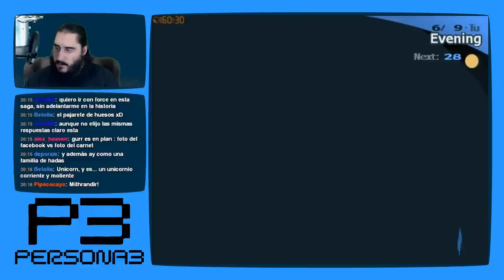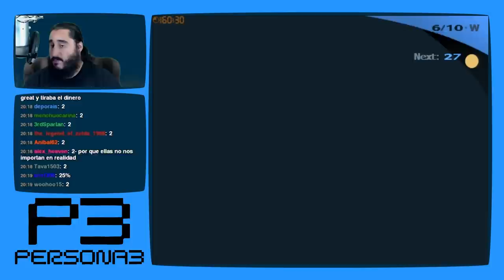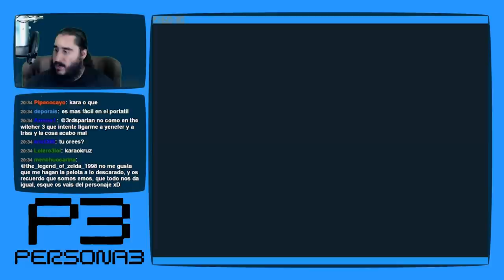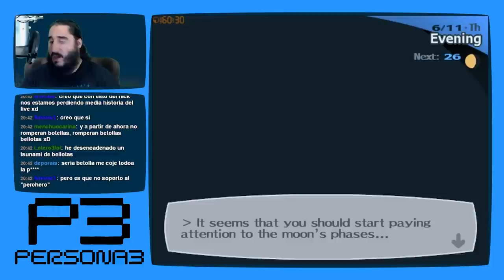Persona 3 [PS2 - PCSX2 1080p] | Parte 45 - Licantropos